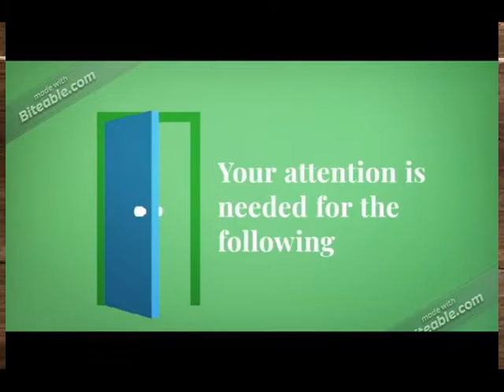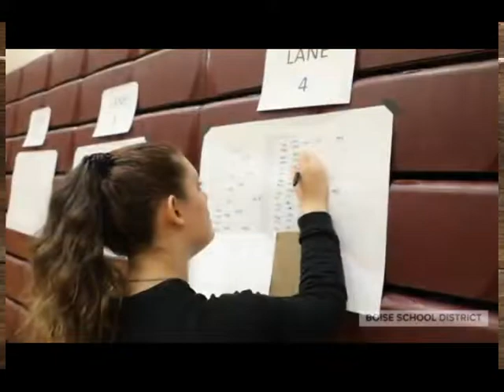February 11 2020 announcements